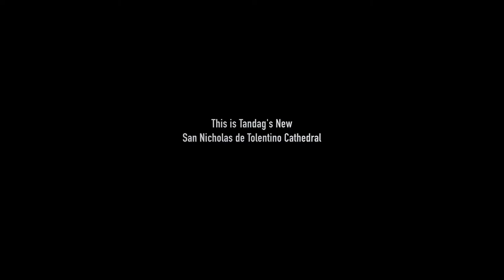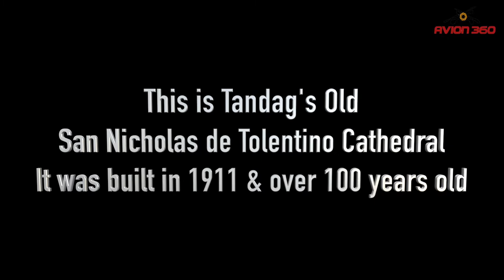SAN NICHOLAS DE TOLENTINO CATHEDRAL, TANDAG CITY SURIGAO DEL SUR, PHILIPPINES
Majestic San Nicholas de Tolentino Cathedral Tandag, Surigao Del Sur, Philippines

Tandag has 2 San Nicholas de Tolentino Cathedrals.  The old one in the heart of Tandag City and another few kilometres away.  I am unable to find much details about both churches except the old one is 400 years old. It was rebuilt in 1950's but declared unsafe some years back. That's when the new cathedral was envisioned to be built and ready in 2014.  Covid situation may have delayed the fully built.. Recent trip video shows some progress but scaffolding inside church and I see Men @ Work. Would be good if anyone can share details or guide me to resource on these 2 magnificent architectural structures.

Creator Pro License Number - 667518 License owner - AVION360.
This Song Certificate is granted by Artlist Ltd (hereinafter: "Artlist"), to: AVION360 (hereinafter: the "Client") as of
 20 Nov 2022, regarding the use of the song Zoom Out created by Muted (hereinafter: the "Song") by the
 Client;